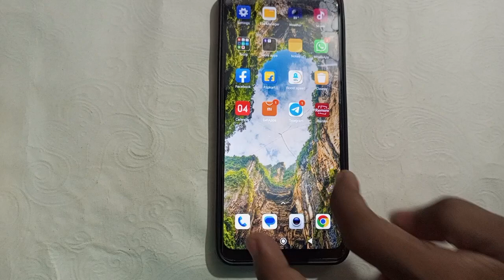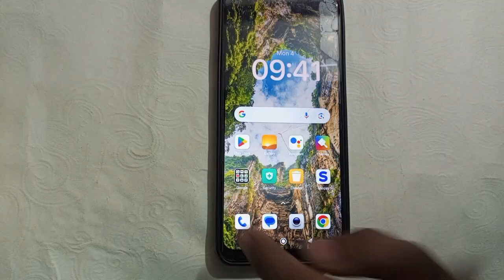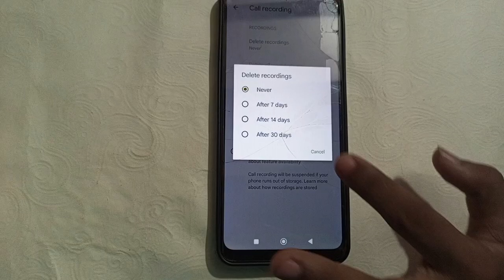how to off call recording in Poco c50, call recording Kaise off Kare, how to fix call recording prob